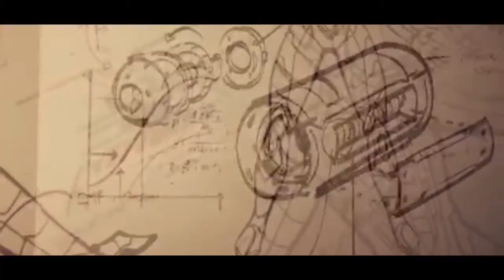Spider-Man PS4: Not Dead Yet